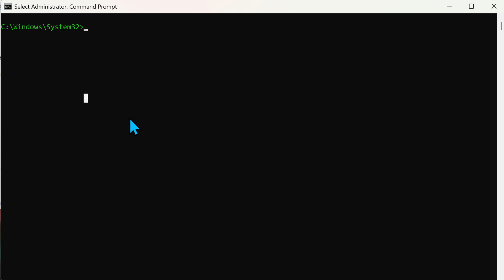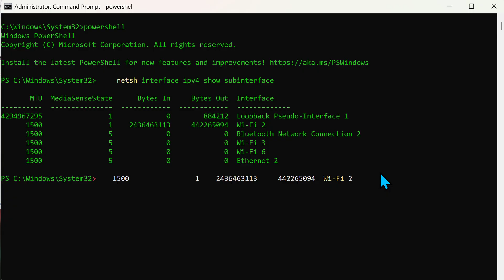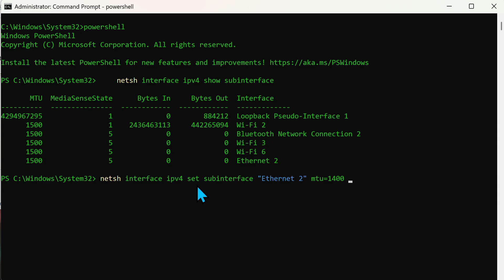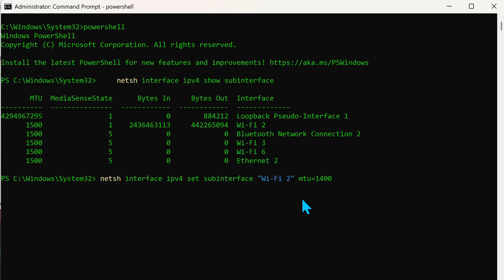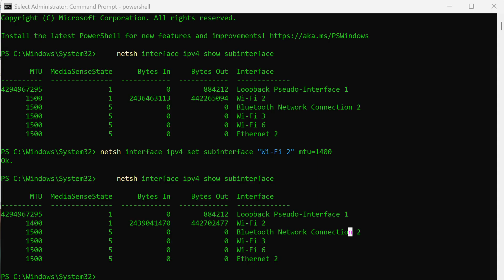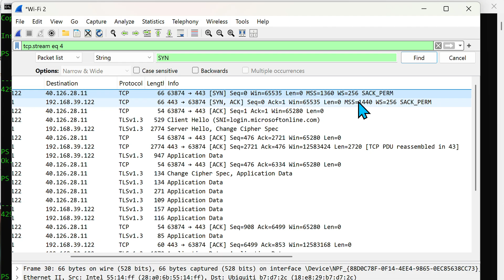Fine-Tuning Your Network: How to Set Your Windows MTU to 1400 for Smoother Connections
Your computer’s **MTU (Maximum Transmission Unit)** defines the largest packet size your system can send over the network without needing to be fragmented. In simple terms, it controls how much data travels in each burst across your connection. If your MTU is too high, packets may get fragmented or dropped, leading to slower speeds or connection issues. Adjusting your MTU to the optimal value—like **1400 bytes**—can make a noticeable difference in stability and performance, especially when troubleshooting VPNs, gaming latency, or file transfer interruptions.

To change the MTU on a Windows computer, you’ll start by **opening Command Prompt as Administrator**. Simply type “cmd” in your Windows search bar, right-click on **Command Prompt**, and select **Run as administrator**. Next, type the command `netsh interface ipv4 show subinterfaces` and press **Enter**. This command lists all your active network interfaces and their current MTU values, allowing you to identify the name of the connection you want to modify (for example, “Wi-Fi” or “Ethernet”).

Once you’ve identified your interface, you can change its MTU with a single command. Type the following line, replacing “Wi-Fi” with your interface name.

netsh interface ipv4 set subinterface "Wi-Fi" mtu=1400 store=persistent

Press **Enter** to apply the change. The “store=persistent” option ensures your new MTU value remains active even after a reboot. After running this command, you can confirm the change by retyping `netsh interface ipv4 show subinterfaces` to verify that your MTU now shows as 1400.

Changing your MTU can help eliminate connection bottlenecks and packet fragmentation that slow down your network performance. It’s especially beneficial for **VPNs, gaming, or remote work setups**, where even small inefficiencies can cause lag or disconnections. Remember that the best MTU size depends on your network environment—1400 is a safe, compatible value for most users, but you can test other sizes if needed. With this quick tweak, your Windows PC can enjoy more stable, reliable, and responsive network performance.